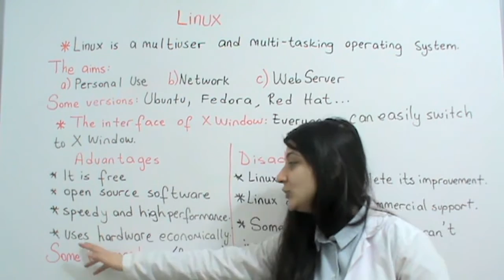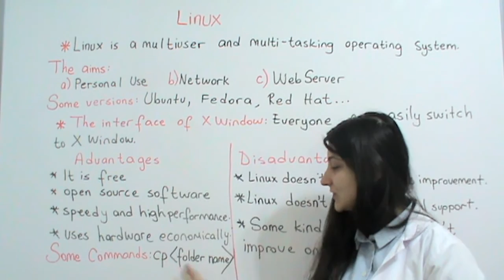Meslek İngilizcesi Örnek Ders - Linux